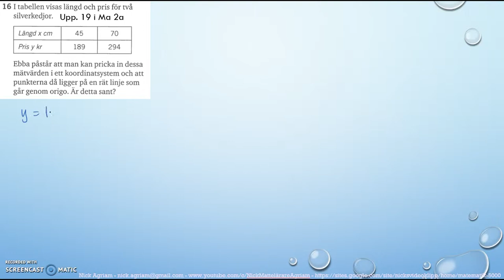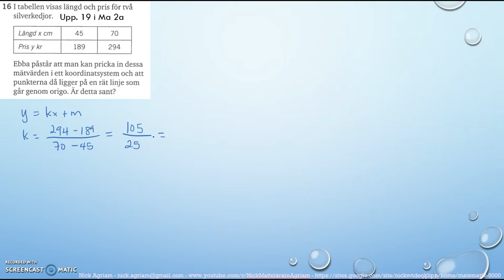Matematik 5000 Ma 2c Kapitel 1 Algebra och linjära modeller Blandade övningar 1B - 16